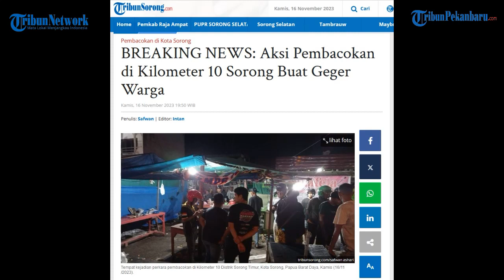Detik-detik Aksi Pembacokan di Kota Sorong, Warga Hanya Bisa Diam Lihat Korban Dianiaya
SELENGKAPNYA DI TAUTAN INI :
Aksi pembacokan kembali terjadi di lampu merah Kilometer 10 Distrik Timur, Kota Sorong, Provinsi Papua Barat Daya.
Berdasarkan informasi yang dihimpun TribunSorong.com, kejadian itu terjadi pukul 20.15 WIT, Kamis (16/11/2023).
Kejadian tersebut berawal dari dua pemuda yang bertengkar di Jalan Basuki Rahmat, Kilometer 10 Distrik Sorong Timur.
Seorang di antara mereka membawa alat tajam, dan sembari bertengkar menuju lampu merah Kilometer 10 Sorong.
Tak jauh dari lampu merah, tiba-tiba lelaki tersebut menghantam korban dengan senjata tajam hingga lebih dari sekali.
Korban pun sempat lari ke arah ruko disekitar lampu merah, namun pelaku tetap menghuluska senjata tajam ke korban.